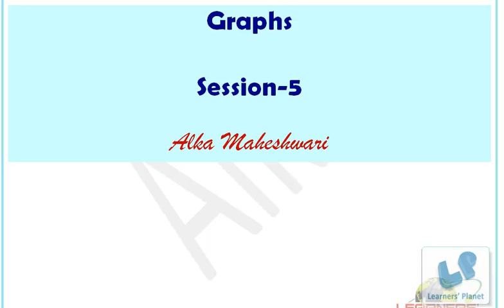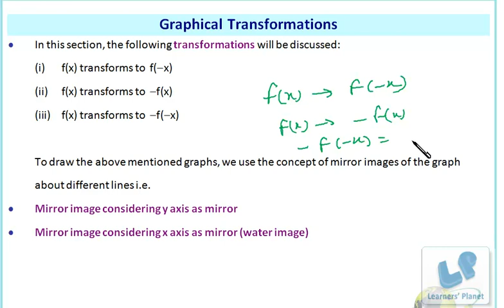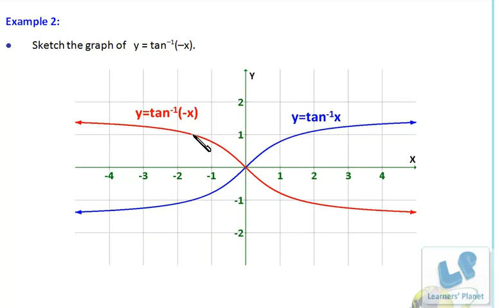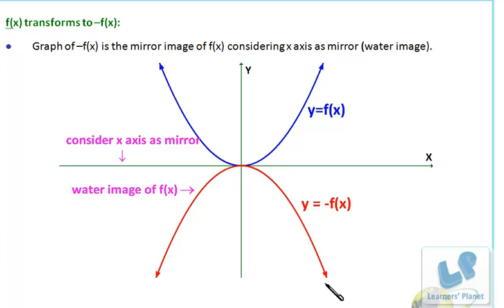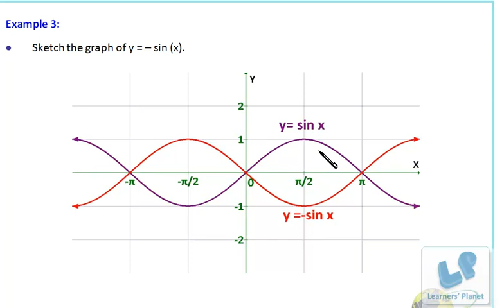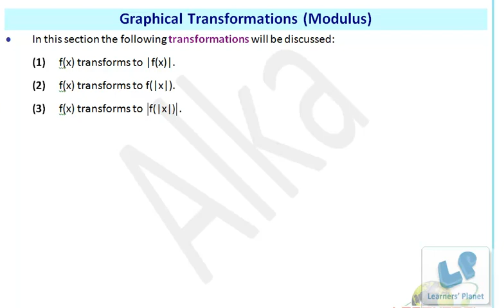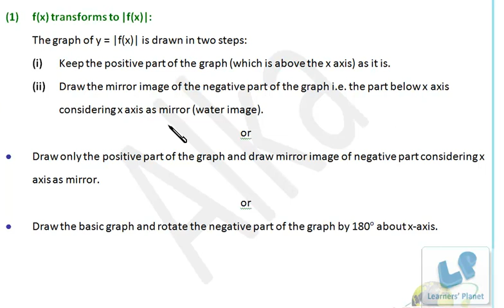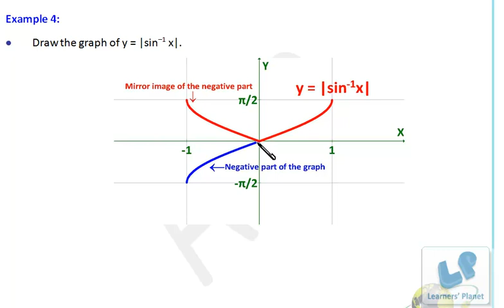Transformation of graphs for high school grade 11 and grade 12 math video lectures S- 5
In this session graphical transformation has been discussed. Conversion of f(x) to f(-x), -f(x) and -f(-x) has been explained in detail. Useful for the students preparing for engineering entrance exams. Session by Alka Maheshwari